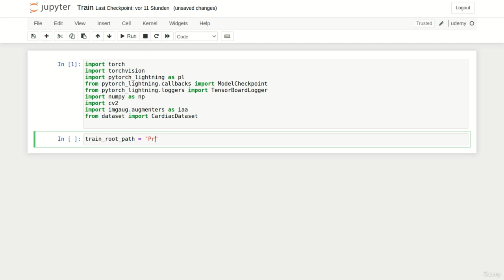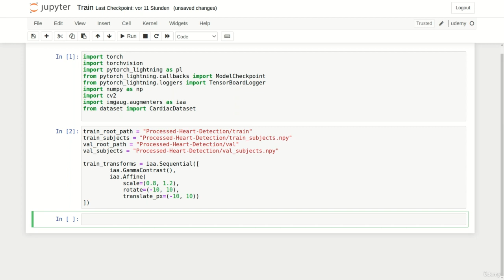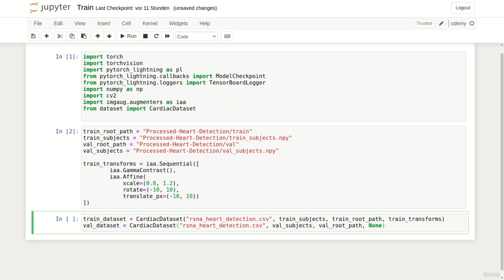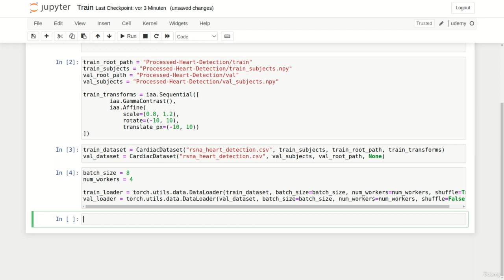5 Train 01 Data Loading